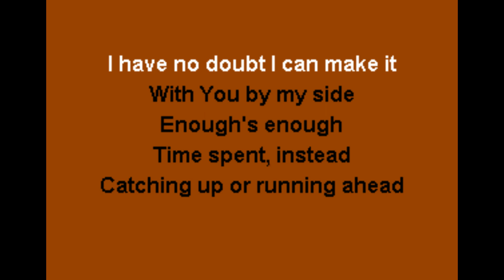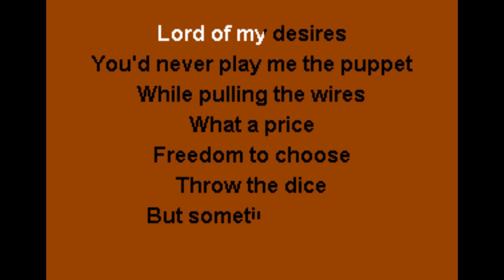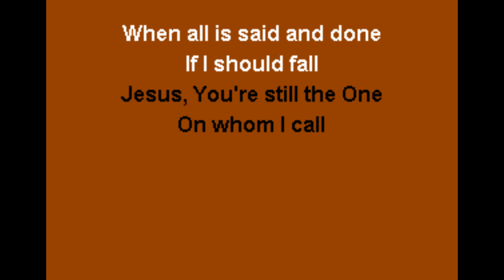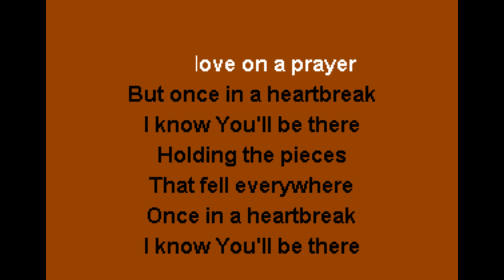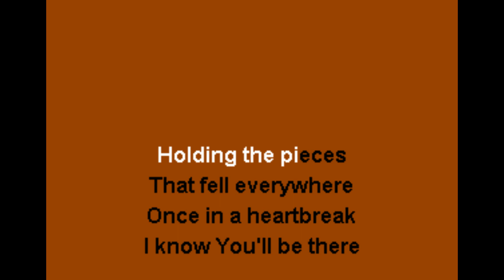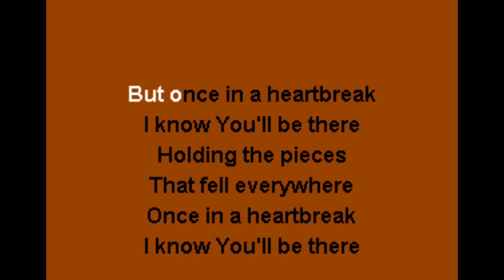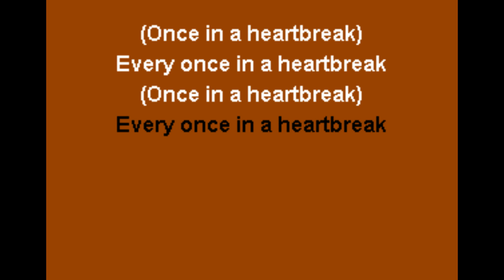Crumbacher - Once In A Heartbreak Karaoke